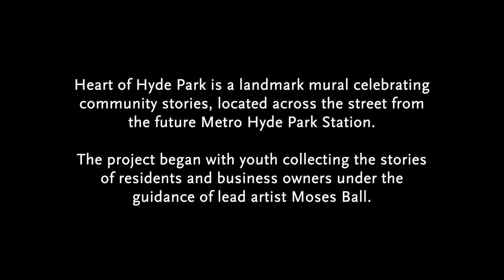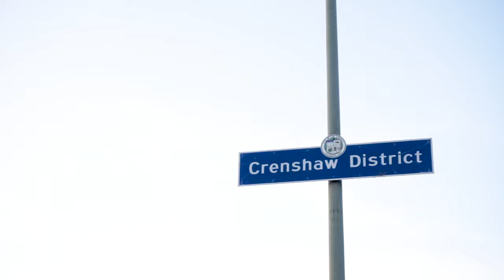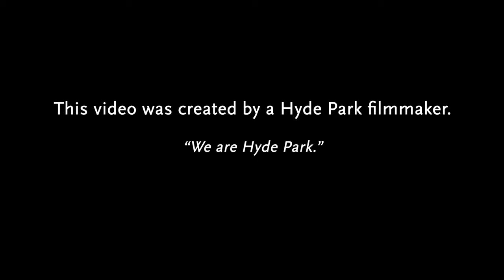The Heart of Hyde Park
Located on the corner of Crenshaw and Slauson across the street from future Hyde Park Station, “The Heart of Hyde Park” is a mural by lead artist Moses Ball with Dezmond Crockett and Amani Holbert with youth mentor Ms.Assata Umoja (HOPE).

Watch this video to learn how the mural connects mentorship, celebrates neighborhood stories and visually improves the first/last mile experience.

The project was led by LA Commons with technical assistance from Metro Art and funding from Transportation for America. Community partners included HOPE (Hyde Park Organization Partnership for Empowerment), Park Mesa Heights Community Council and Los Angeles City Council District 8.

For more information on how Metro Art enriches Los Angeles's diverse and vibrant cultural landscape by bringing visual and performing arts to the Metro system,

Hyde Park Station is part of the Crenshaw/LAX Transit Project.